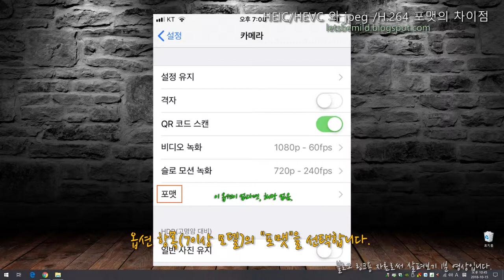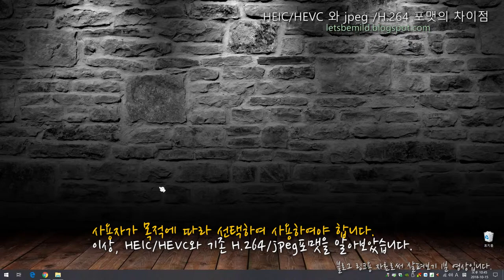아이폰 포맷으로 살펴본 jpeg/H.264와 HEIC/HEVC의 차이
기존 jpeg와 사진, H.264 동영상 포맷과 새롭게 등장한 HEIC/HEVC의 차이를 알아보겠습니다.